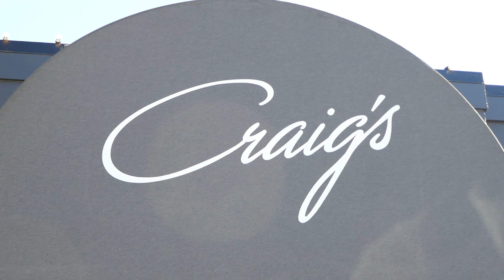Craigs HOT Restaurant Star Studded Melrose Avenue Los Angeles California USA August 18, 2024 Summer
Craig's Restaurant Melrose Avenue Los Angeles California USA August 18, 2024 Summer